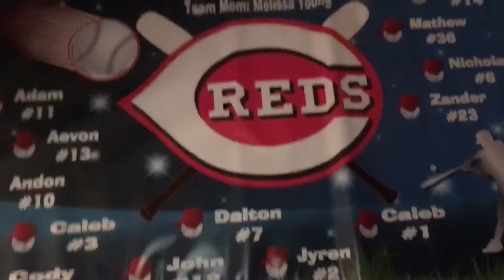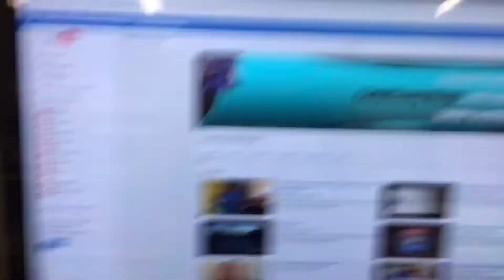I'm back!!!!!!!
SEE YOU GUYS NEXT TIMEE !